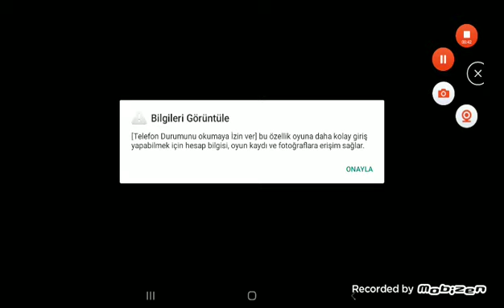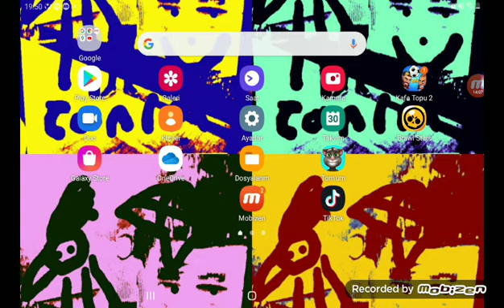fire fıre max tanıtm ve kafa topu 2 sürprizli